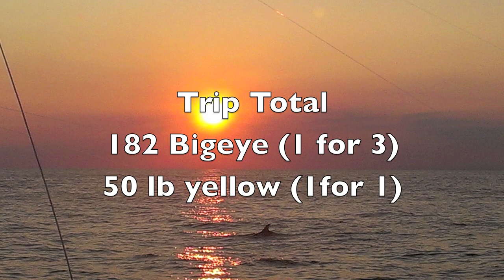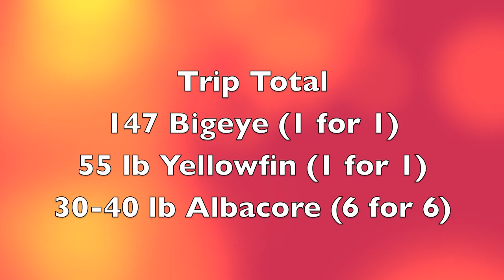Montauk Tuna Fishing- GO PRO EDIT (BIG EYE, Yellowfin, Albacore) Episode 6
Filmed with: Go pro HD hero 2
Edited by Three G's Productions Episode 6
*** None of the music in this video belongs to me. No intent to use third party content all music used is credited to its creator.